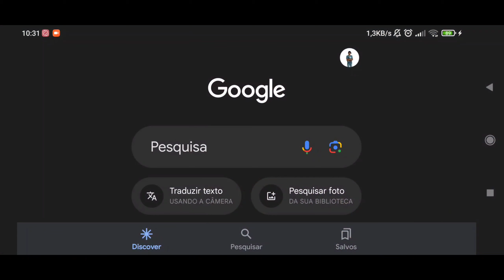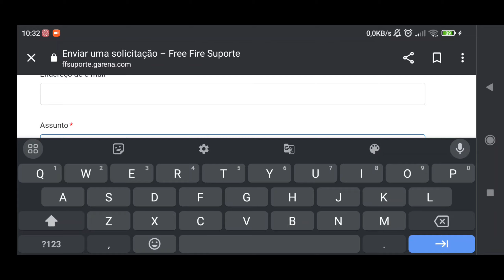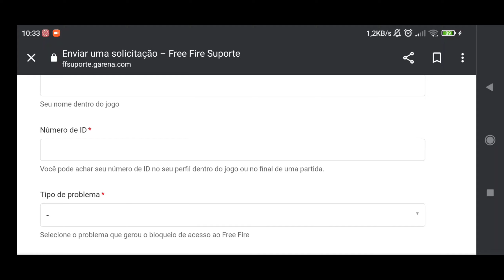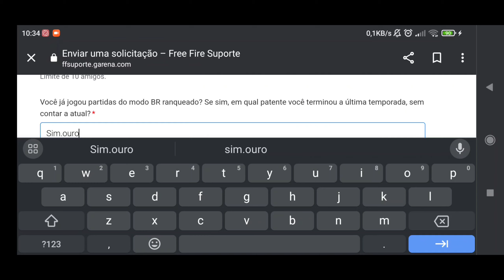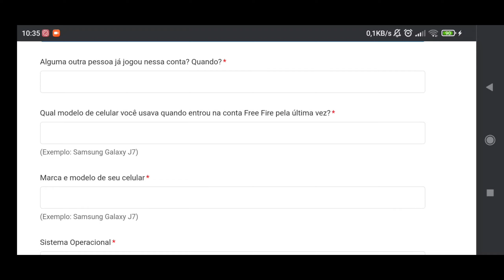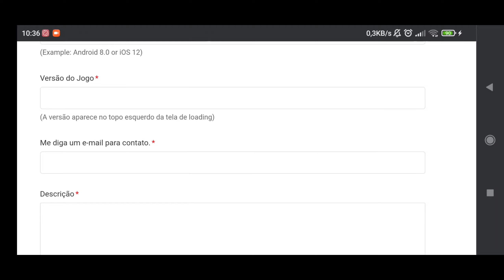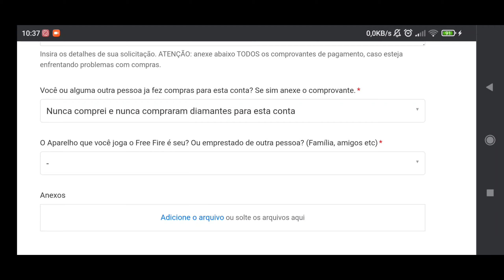Como recuperar senha de conta do Free Fire vinculada ao VK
Aprenda como recuperar senha de conta do Free Fire vinculada ao vk.